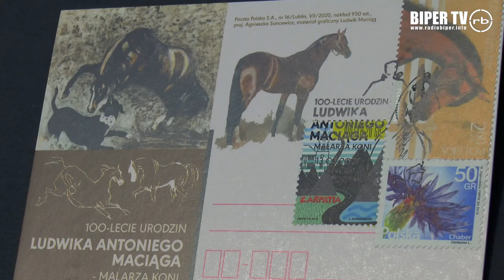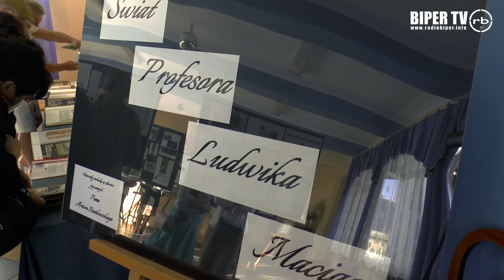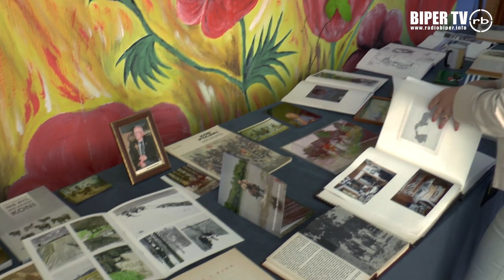Oficjalne odsłonięcie muralu "Ogiery orientalne" w Janowie Podlaskim